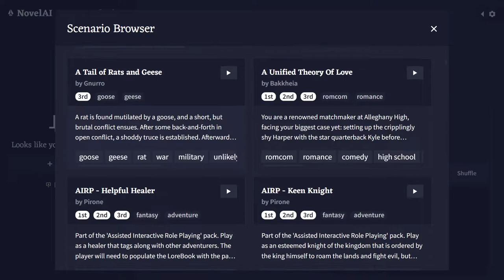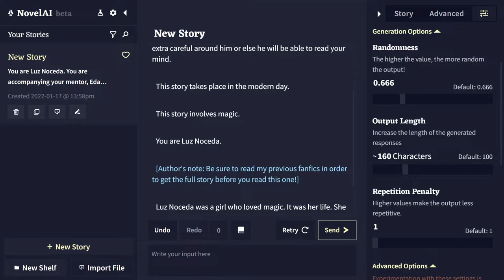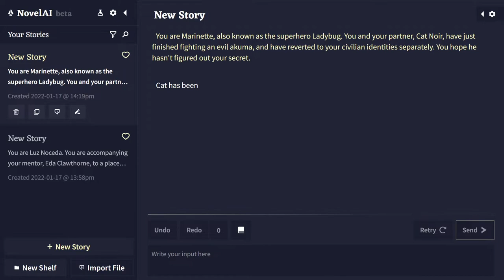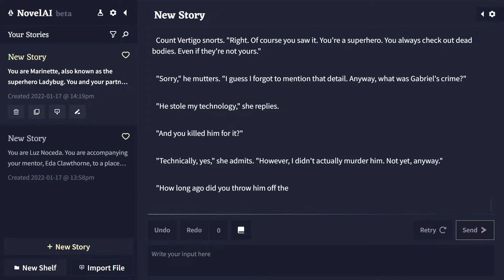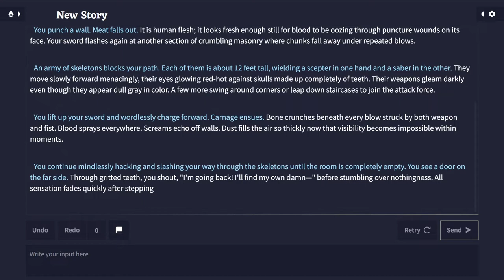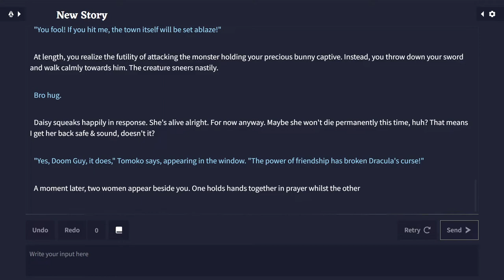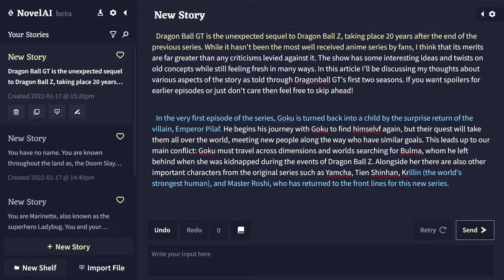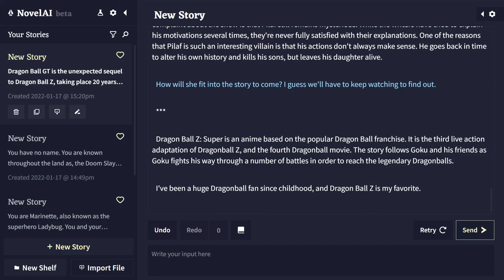NovelAI #1 [Xelrog/Jack]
Xelrog and Jack stream the NovelAI website live on Twitch and YouTube. It's basically AI Dungeon 3... so let's see how it stacks up!

0:00 Intro
4:03 Gravity Falls/Owl House AU
27:56 Miraculous Punisher
58:36 Doom Slayer vs. Castlevania
1:27:58 The New Dragon Ball GT